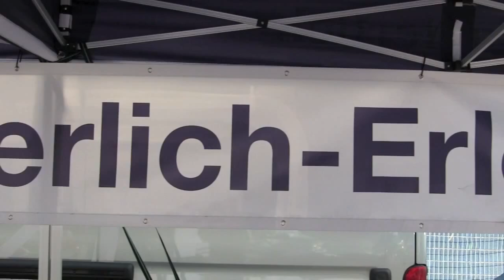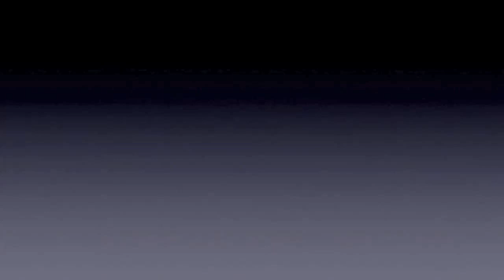Wunderlich beim Fischereihafenrennen 2011 mit Nina Prinz und Fritz Spenner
ENG! Beim Fischereihafenrennen rast man zwischen Strohballen, Lagerhallen, Gehsteigkanten und tobenden Zusehern im Slalomkurs. Quasi die norddeutsche Variante der TT Isle of Man. Wunderlich war 2011 mittendrin statt nur dabei und schickte Nina Prinz und Fritz Spenner mit 2 Wunderlich Bikes auf die Strecke. Der BMW Veredler aus Sinzig kann wie man sieht deutlich mehr als "Ergonomie" und "Komfort"